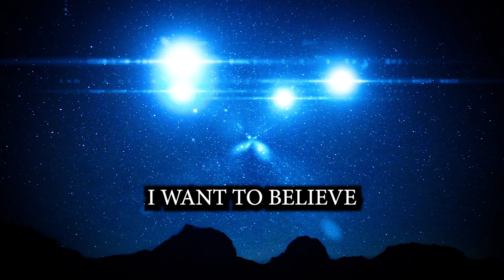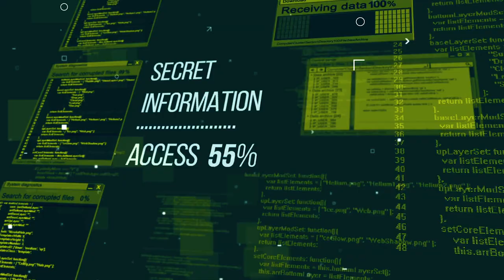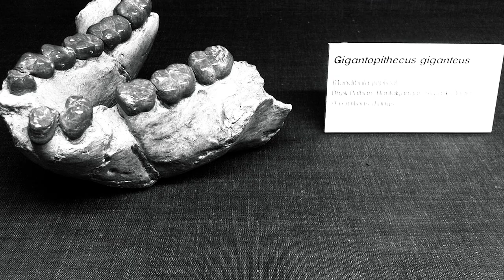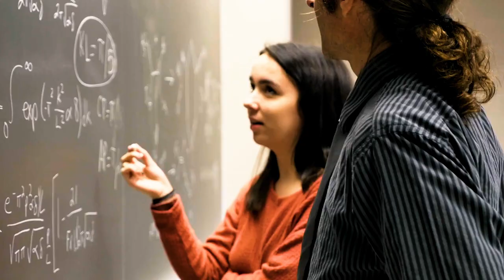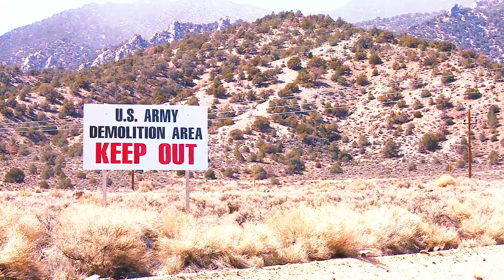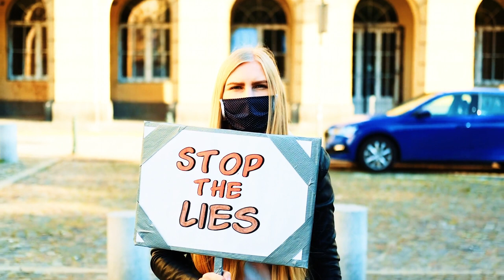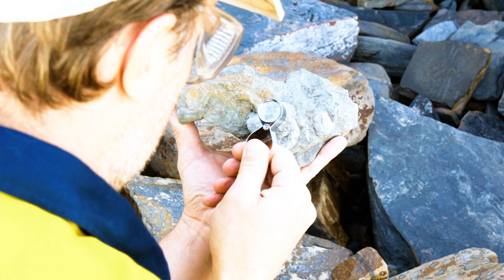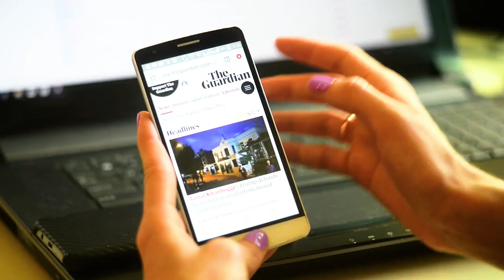Why Do You Want to Believe | Mystery Documentary | Full Movie | Paranormal Activities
For every skeptic in the world, there is someone who wants to believe in the paranormal. Millions of people believe in UFOs, Ghosts, or even Bigfoot. But why do you want to believe?

Stars: Nick Pope, Tony Rathman
Directed by Jeremy Norrie